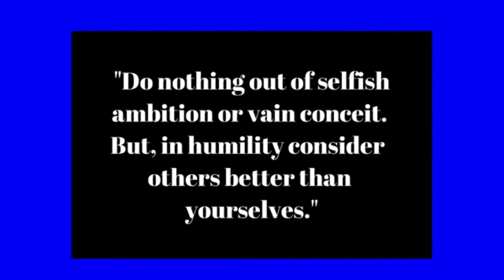November 15, 2020 Grades 4 6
It's personal because Jesus understands your story. Can you understand others' stories?